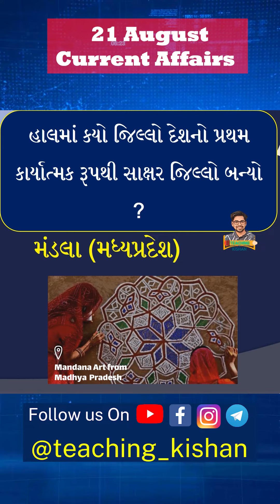21 August Current Affairs 🌍 | Daily Current Affairs by Kishan Sir In Gujarati | GPSC | Talati